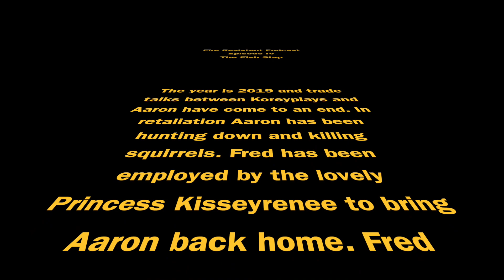Fish Slap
Prohoops wrote a movie, I got slapped